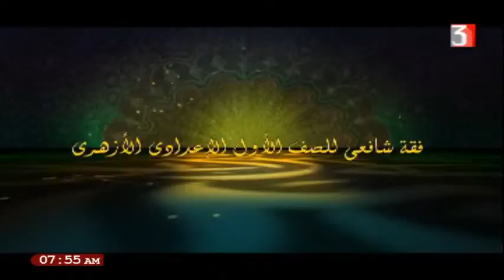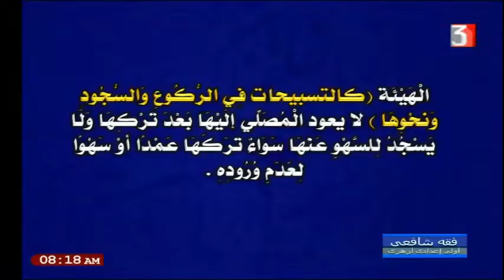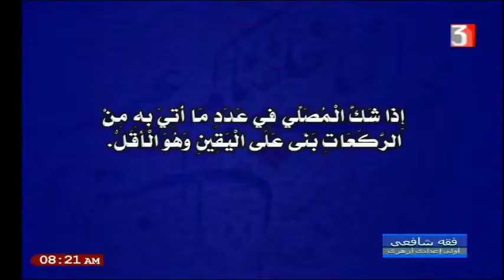فقه شافعي للصف الاول الثانوي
فقه شافعي للصف الاول الثانوي  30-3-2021